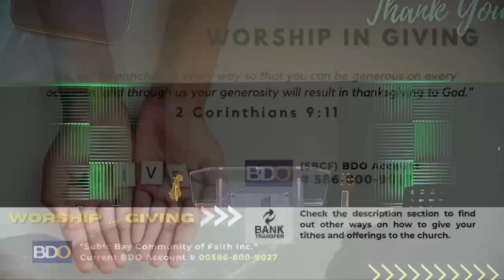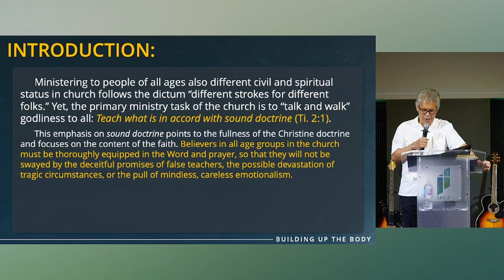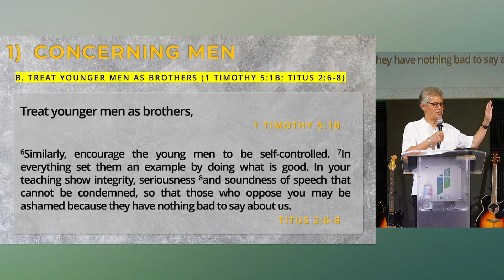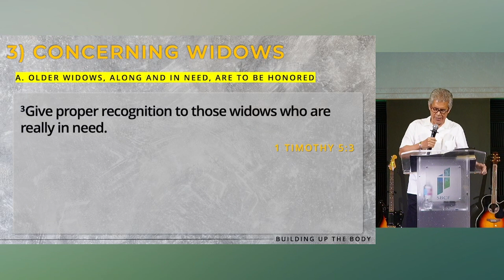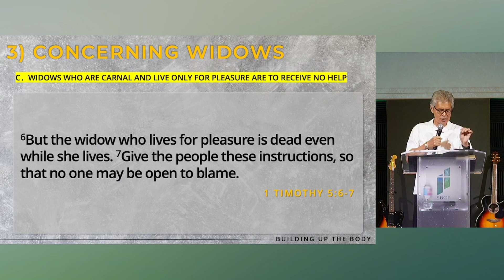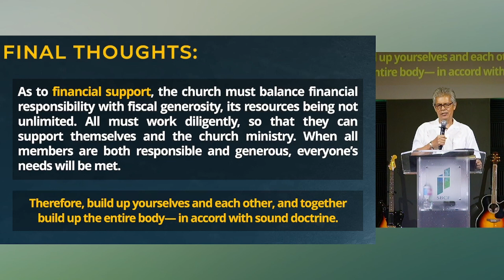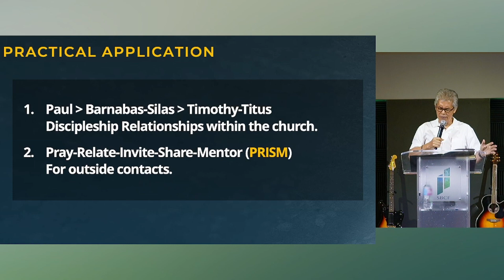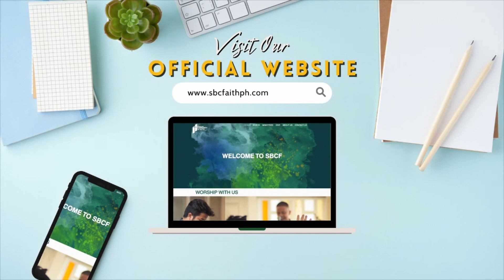[ENGLISH WORSHIP SERVICE] Building Up The Body by Pastor Arnold Perona | SBCF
Join us for our online worship service today and celebrate Jesus! ❤

Message Title: Building Up The Body: Where Discipleship Relationship Matters!
Speaker: Pastor Arnold Perona (Pastor GCF Ortigas)
June 25, 2023 - Sunday Worship Service [ENGLISH]

To send your tithes and offerings to the church,
If you need prayer or want to share a praise item,
If you are worshiping with us for the first time and want to know more about the SBCF and Jesus Christ,
GOD BLESS! HAVE A WONDERFUL WORSHIP SERVICE!

CHAPTERS:
00:00 - Call To Worship
22:00 - Community Prayer
32:00 - Worship in Giving
36:00 - Message
01:33:00 - Response Song
01:40:00 - Announcements
01:42:00 - Closing Prayer